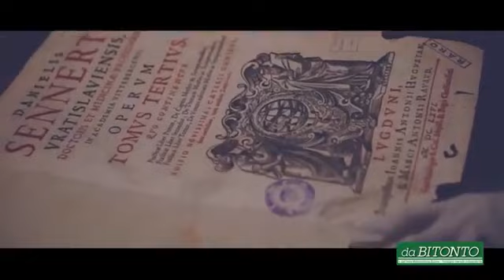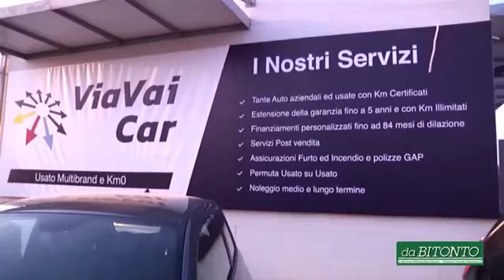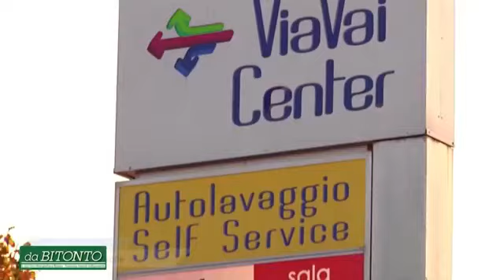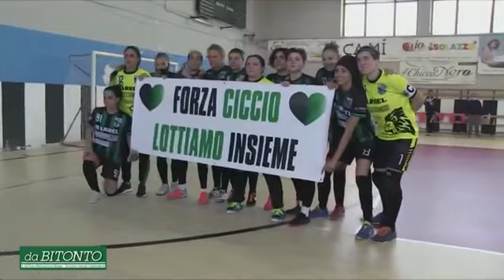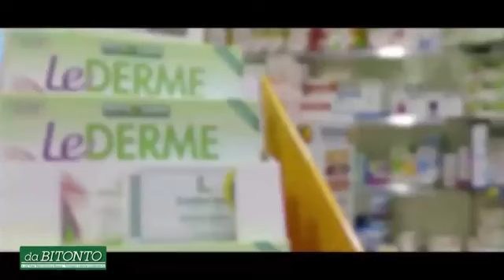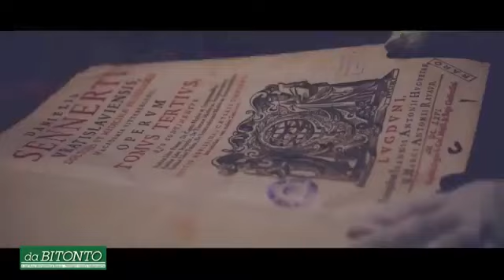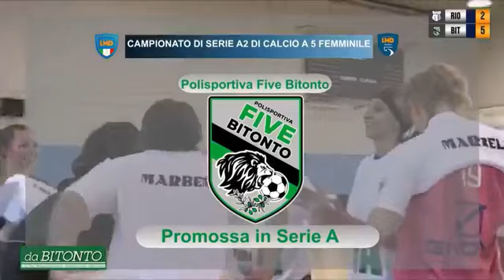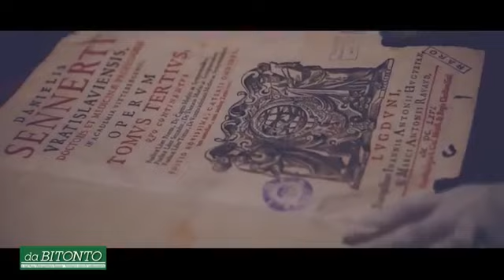Rionero - Polisportiva Five Bitonto